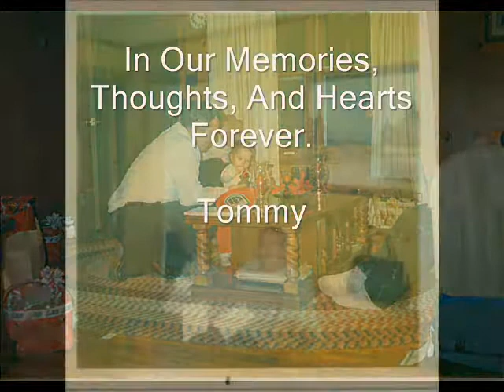There Is A Reason Compilation